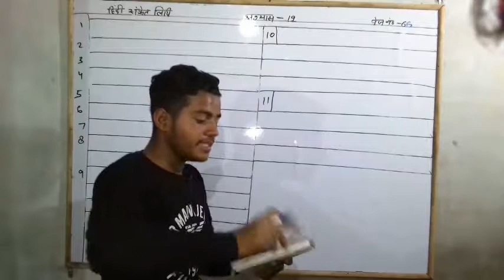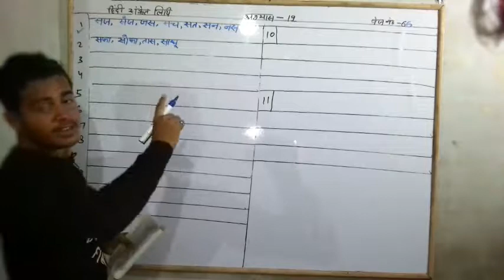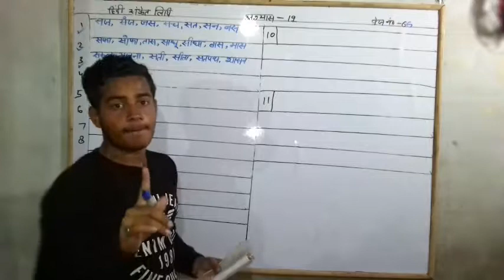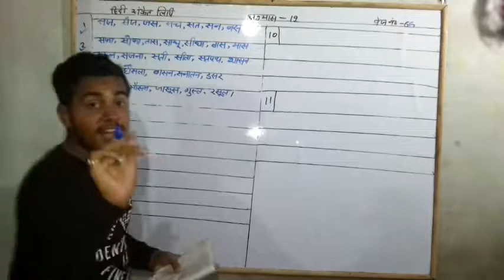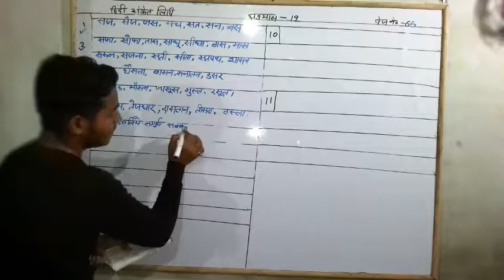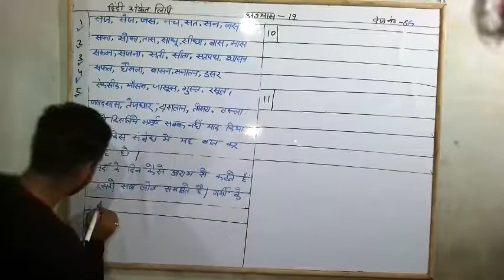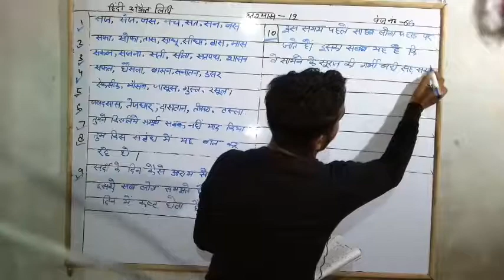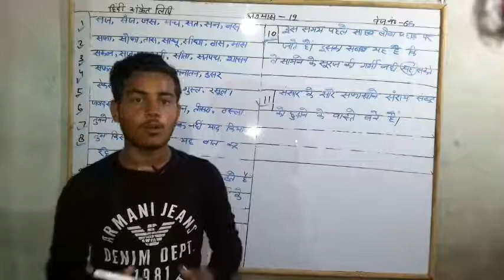अभ्यास--19 || shorthand (Stenography) || ऋषि प्रणाली हिंदी संकेत लिपि || class--30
shorthand online class rishi pranali||shorthand online class rishi pranali|| shorthand classes online ||shorthand course in hindi